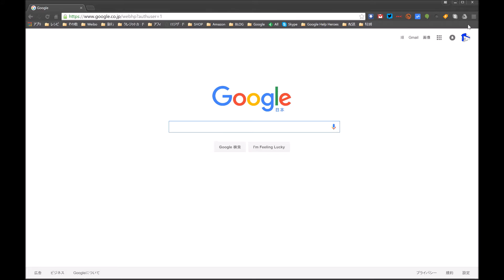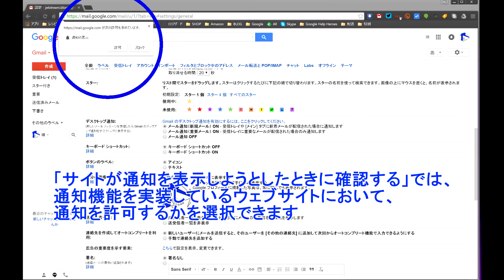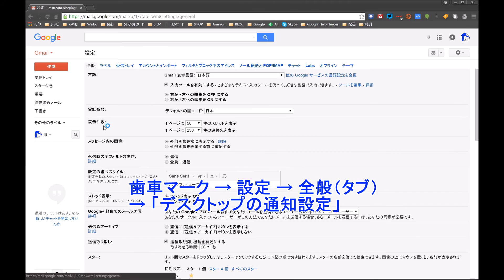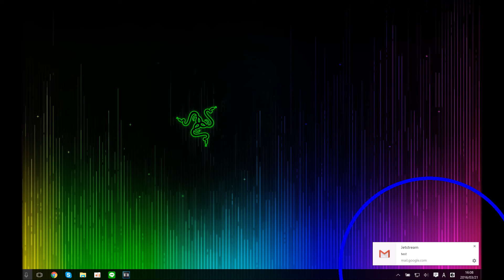PC 用 Chrome ブラウザのポップアップ通知の設定方法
【今回の内容】
今回は、PC 用 Chrome ブラウザのポップアップ通知機能の設定方法をご紹介しています。

意外とややこしい設定ですが、設定しておけば便利なので、是非参考にしてみてください。